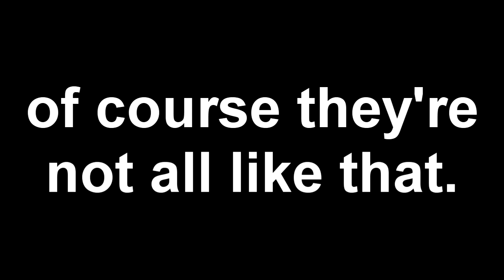The furry fandom described in under a minute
Just kinda made this for fun. i have time to kill before i gotta go to work lmao anyway enjoy